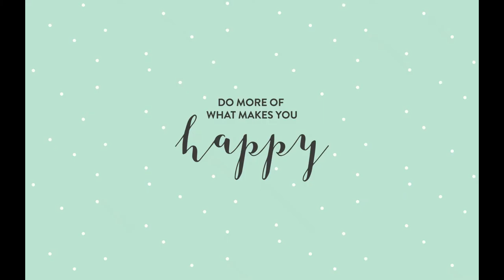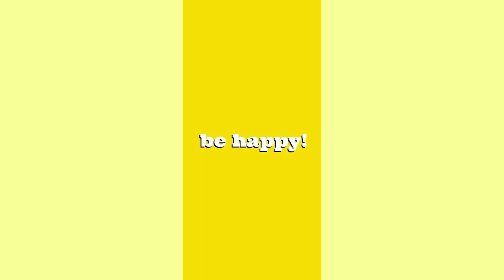Playing with my cousin and subscibers| Tiffy Spiffy LA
Im just having fun .